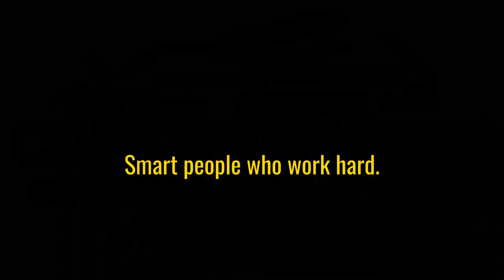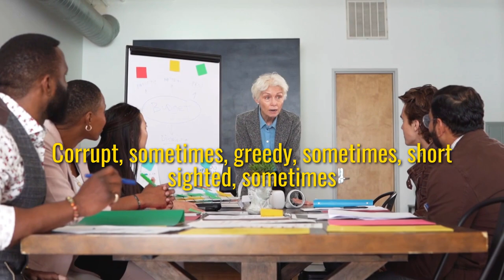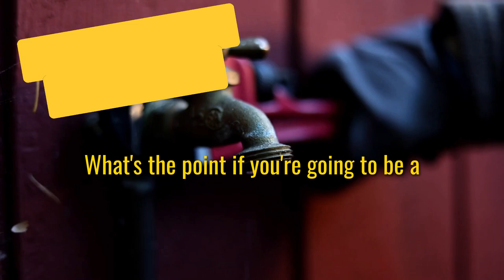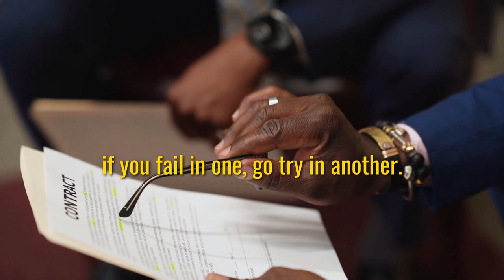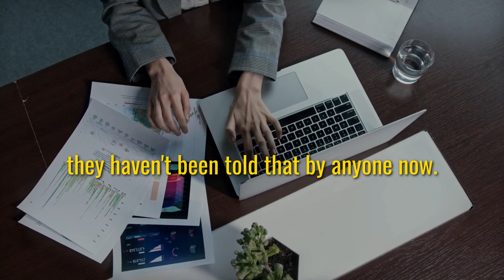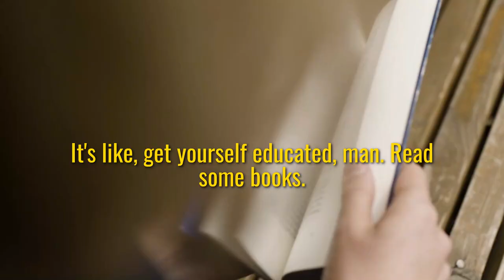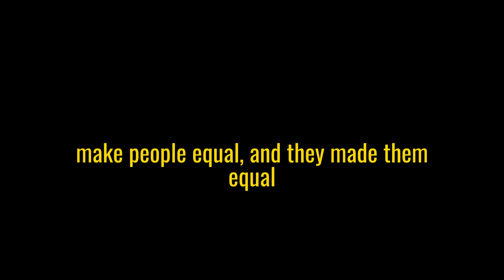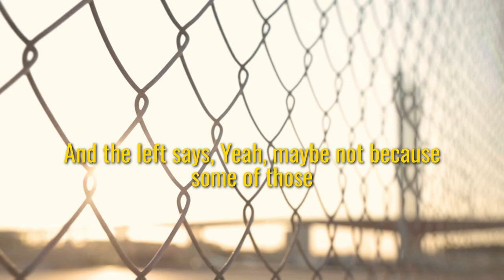Jordan Peterson on "What All Is Required To Reach To The Top"